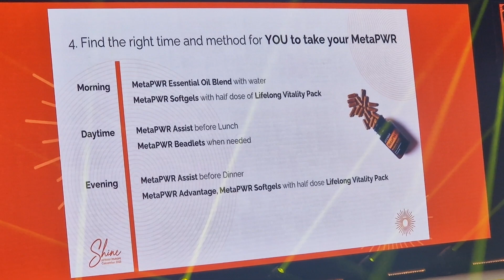TIP 4: doTERRA MetaPWR | Daniel Plantin - dōTERRA Convention Lisbon 2023 Part 15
TIP 4: Find the right time and method for YOU